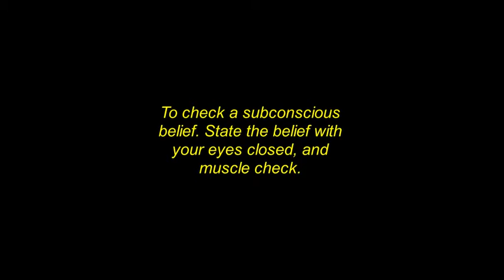Muscle Checking Yourself - new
Learn to muscle check yourself, so that you can find out what is going on in your subconscious mind.